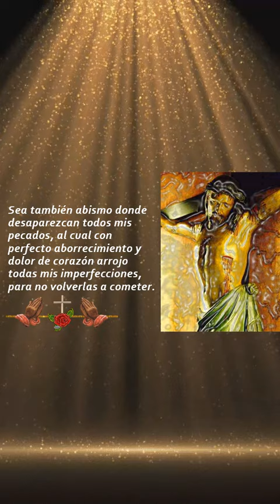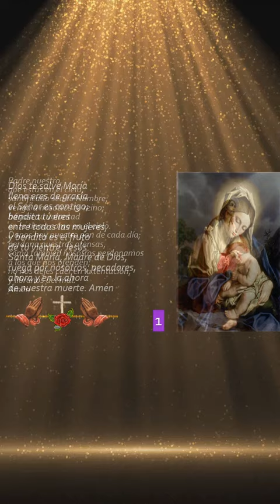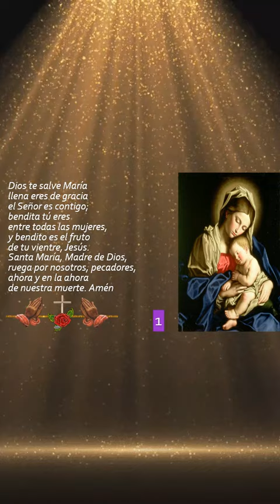ORACIÓN A LA LLAGA DEL SAGRADO COSTADO Y CORAZÓN DE JESUCRISTO